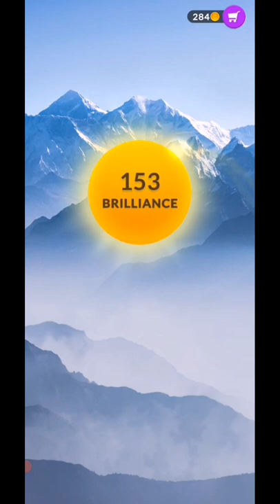CROSSWORD PUZZLE GAMES Chapter 4